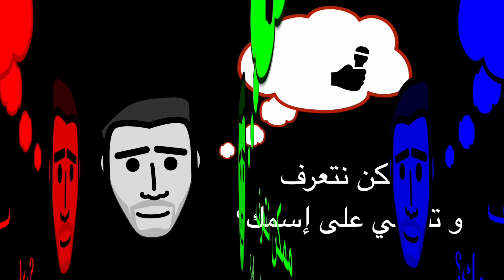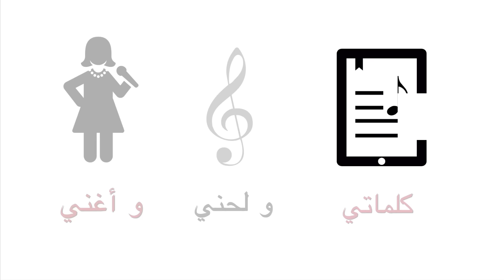Young Pharoz & Funky Pharaoh - Khod 3andak (Lyric Video)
We bring you a teaser of the collaborative project between Young Pharoz and Funky Pharaoh.

- Lyrics:
Mesho and Ayman

- Composition and production:
Funky Pharaoh

- Mixing and Mastering:
Amir Farag

- GFX and Directed by:
Mesho

Special thanks to Don Raed for the logo and El Pharoz character designs.